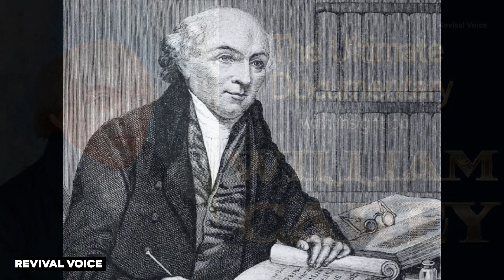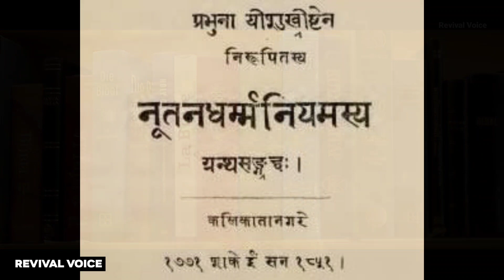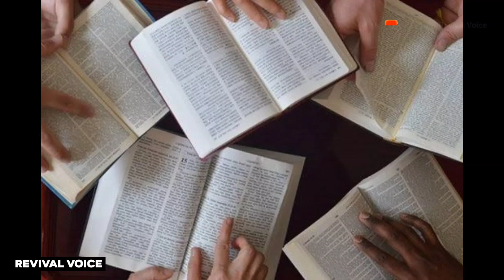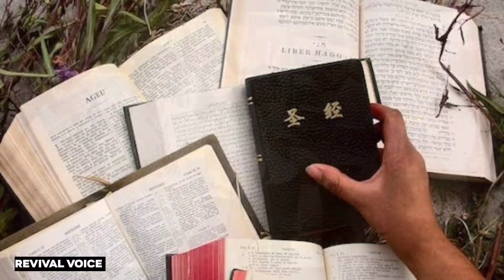William Carey Life story 🔥| Revival Voice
William Carey Life story || విలియమ్ కేరి లైఫ్ స్టోరీ || William Carey || institutions ||William Carey printing press || William Carey motivational story ||